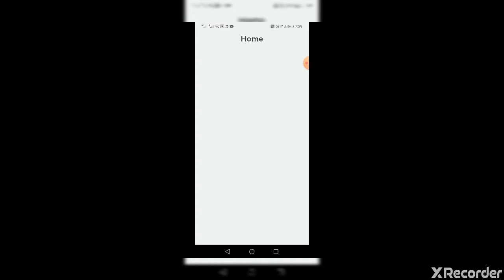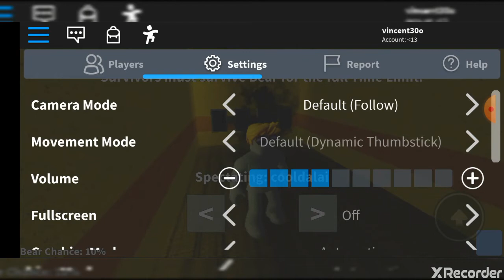Roblox 5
Unicorn gundam perfectibility